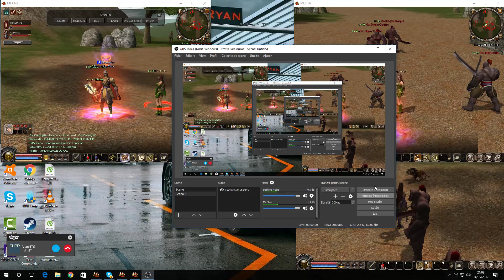Let's Play Metin2.Ro Dragon Ep.12 o crestem pe Asistenta la BO